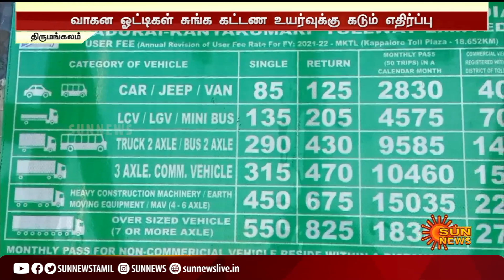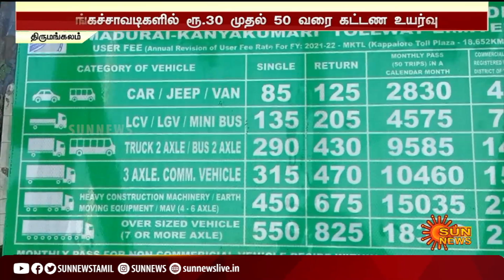சுங்கச்சாவடிகளில் ரூ.30 முதல் 50 வரை கட்டண உயர்வு